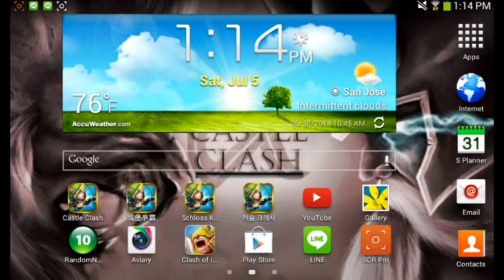50$ Google play or itunes card Giveaway!!!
To win dont forget to subscribe because this is a subscriber's giveaway.Also In the comments below type android or ios and i will randomly choose one luckey winner to win 50$.Good luck to all of you